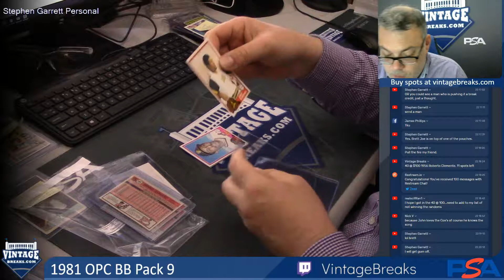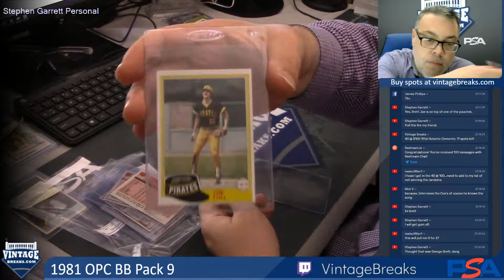07-16-19 1981 OPC Baseball Pack 9 Break Opening Video